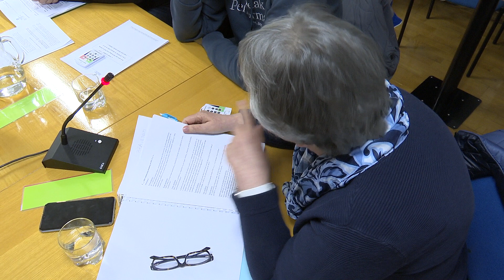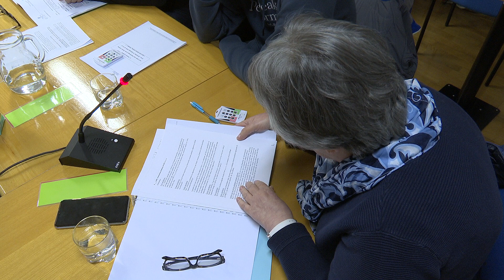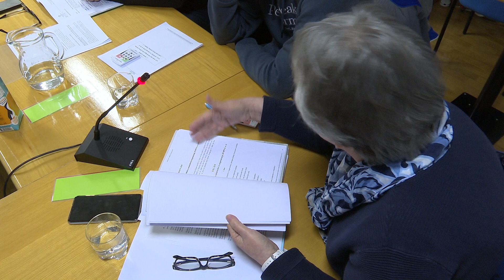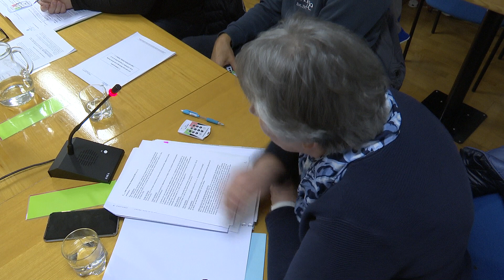3. TOČKA (S09/2024)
Imenovanje direktorja JP KPV, d.o.o.